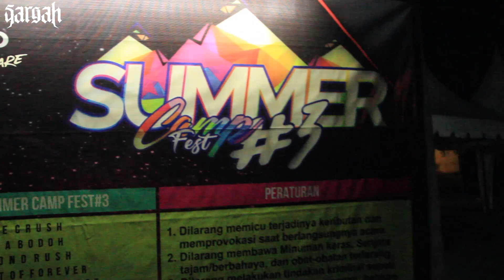Sargah Live at Summer Camp Fest #3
Location : Aamdani Resto, Banyuwangi, Jawa Timur
Video by : Endy Arinata